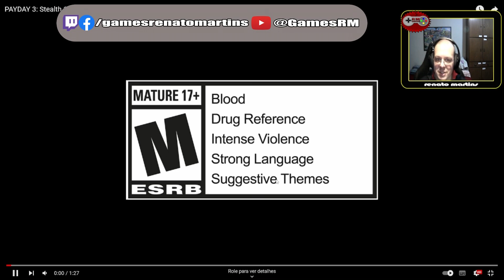Payday 3 - Análise/Opinião do Trailer de Stealth!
Ficou sensacional graficamente e o trailer já deu alguns spoilers de novidades que teremos, Payday 3 chega dia 21/09!! Imperdível!!!